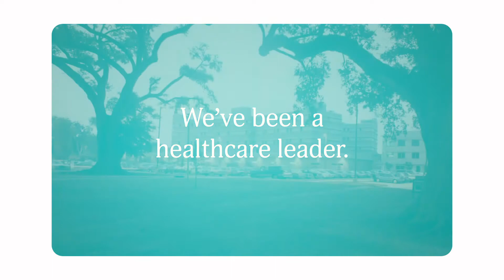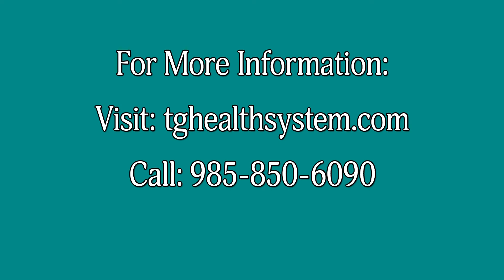To Your Health- What is a Pulmonologist?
Pulmonologist and Critical Care Specialists at Terrebonne General Pulmonology Care, specialize in treating diseases involving the respiratory tract.  They are here to share with us more about what they do and their specialty training.